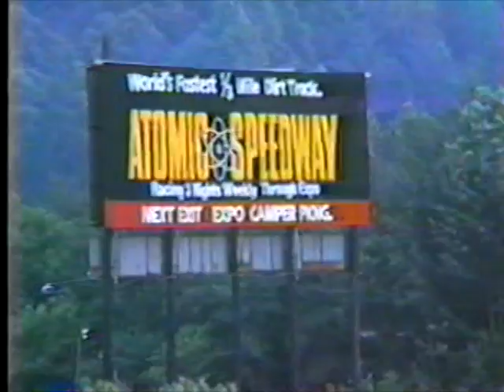Decades of Dirt: Midgets @ Atomic Speedway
Midgets @ Atomic Speedway